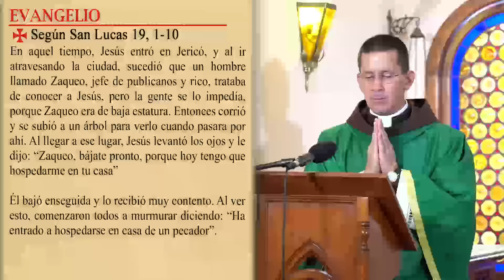Misa de Hoy 18:00 - Martes 19 de Noviembre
Martes 12 de Noviembre - Capilla de los Heraldos del Evangelio. Celebrante Padre Fabián Ricaurte, EP.